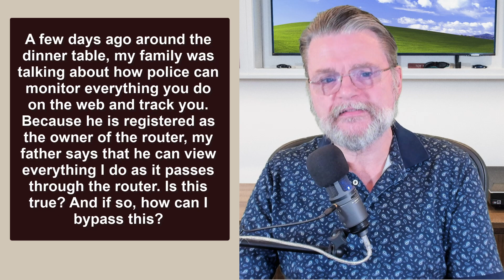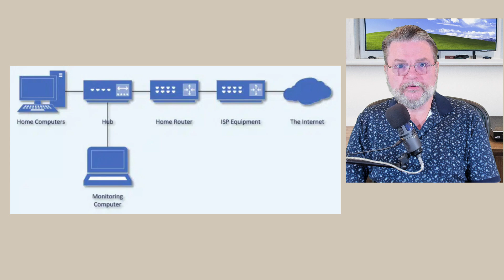Can Everything I Do Online Be Monitored at the Router?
⏰ While it's not typically easy, your internet traffic can be monitored at or near your router. I'll look at how this might be done.

⏰ Monitoring at the router
  * Your ISP has the technology to see all traffic on your connection.
  * Monitoring traffic at home is conceptually easy but technically difficult.
  * Encryption is your best defense against monitoring.
  * Physical access allows for easier monitoring.
  * The police have access, but generally only with appropriate cause and documentation.

Chapters
0:00 Monitored at the router
0:52 Your ISP can see everything you do
1:50 Monitoring traffic at home
2:30 Packet-sniffing software
3:00 Protecting yourself
3:30 Turn on your computer’s firewall.
4:45 encrypted via SSL, TLS, and only https.
5:40 “parental monitoring software”.
6:15 About the police…